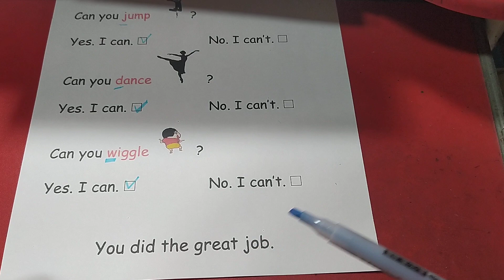Is everyone ready for fun學習單